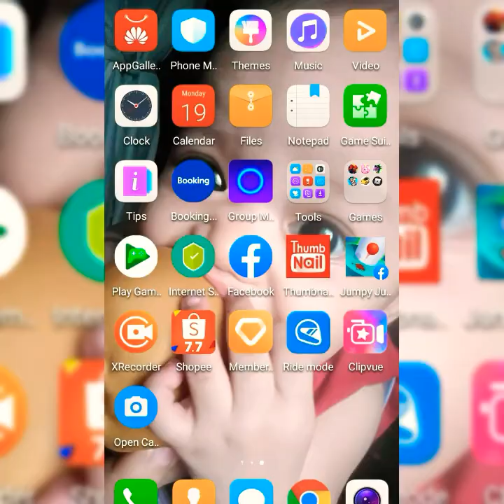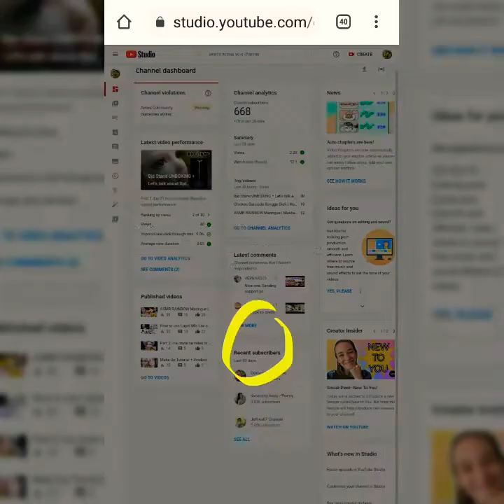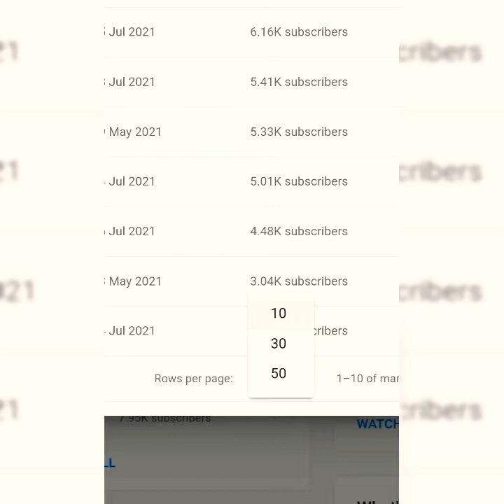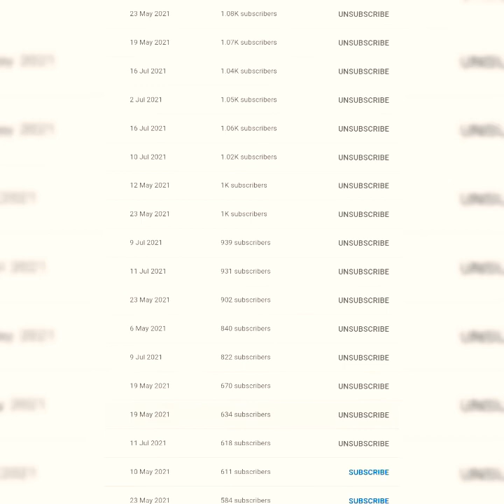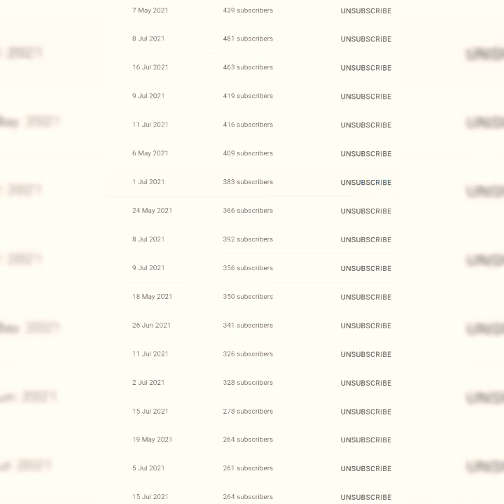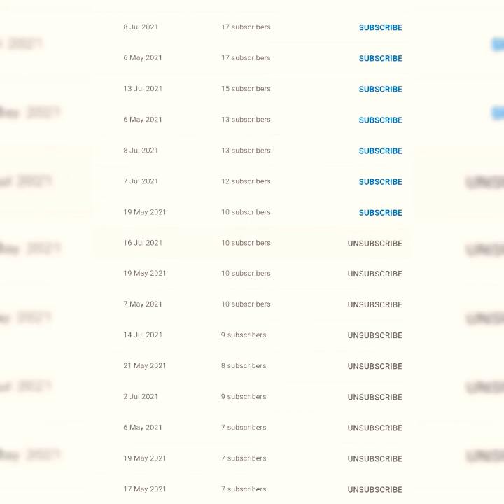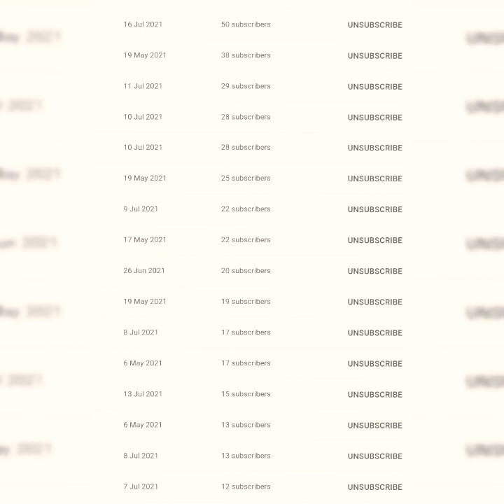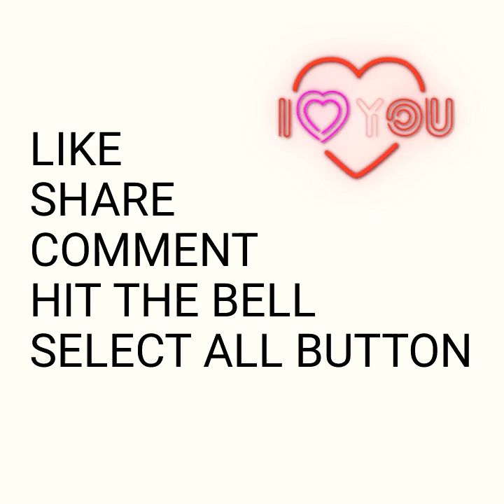Tips & Guide kung pano maibabalik ang mga nalagas na Subscribers ni Youtube | DOLCE Maria CHANNEL 🍬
~Yoooww..!! Mga Ka~Langga 💕 Thank you for Watching hope you like this Video if you do please give this video a thumbs up 👍 and don't forget to hit the SUBSCRIBE BUTTON and Notification 🔔 Bell for more Updates..!!